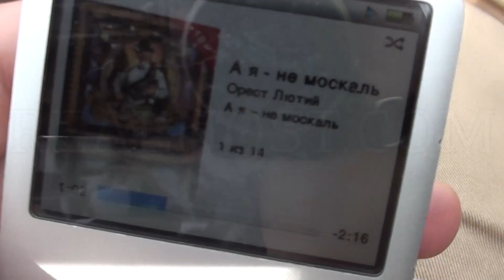Путин приплыл - РЕАЛЬНОСТЬ.Новости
Путин принял участие в параде Черноморского флота в Севастополе в честь Дня Победы. Первое посещение российским президентом Крыма после его присоединения наблюдал герой РЕАЛЬНОСТИ Артур Моряков.

Crimea. Sevastopol. May 9 .